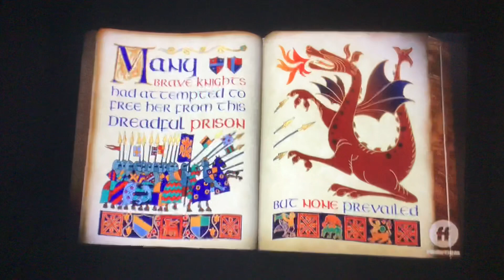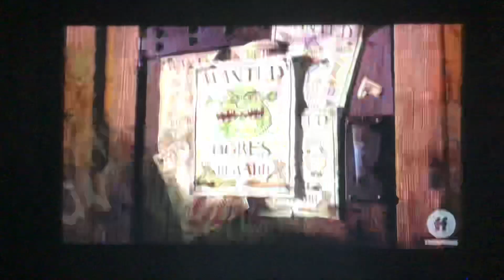Freeform Shrek Intro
Please ignore the following stuff:

The camera being off (meaning not being on the tv)
The background noise
The shakiness of the camera